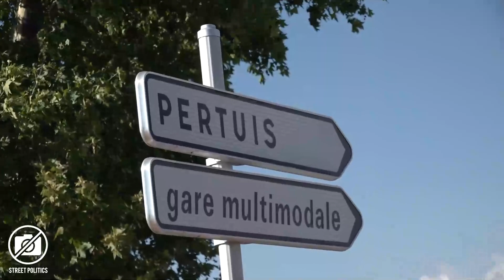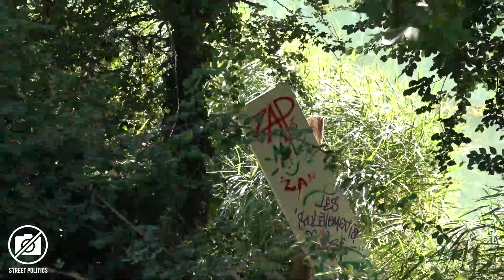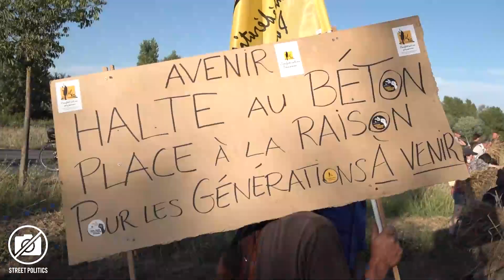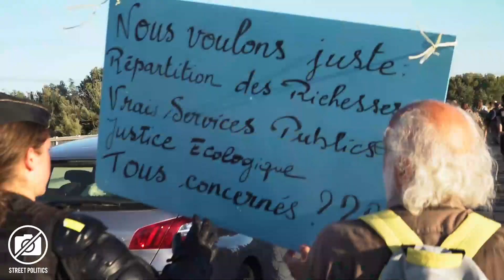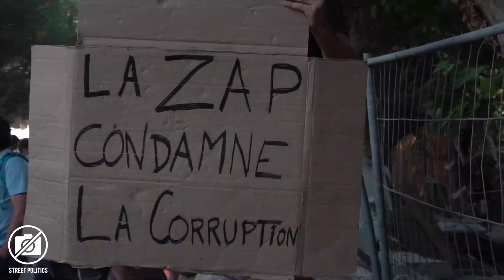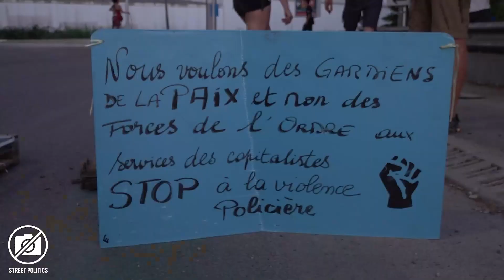Manif après l'expulsion de la ZAP de Pertuis contre la bétonisation - 28 juin 2022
La Zap de Pertuis, aussi connue sous le nom de « zone à Patates » a été expulsée mardi 28 juin 2022. Le 30 juin, le conseil de la Métropole d’Aix-Marseille impose un moratoire sur le projet de bétonisation des terres agricoles de Pertuis, mais la présidente Vassal dénonce également l'occupation de maisons par les Zapatatistes.